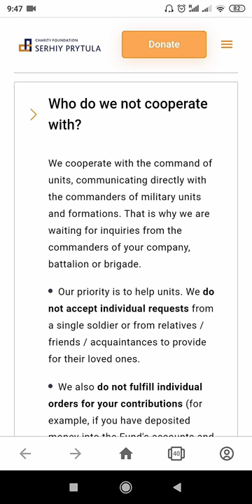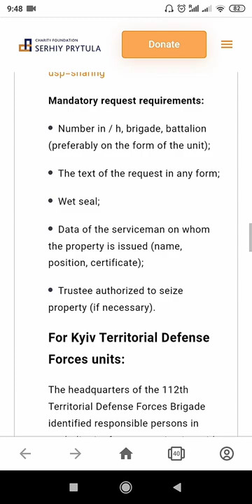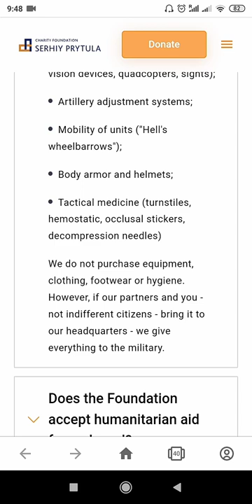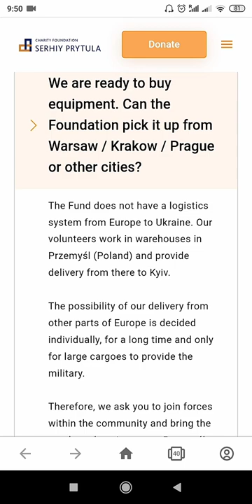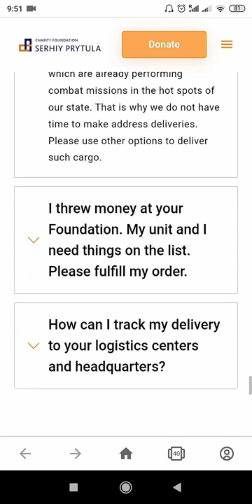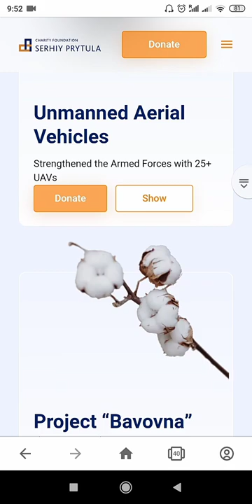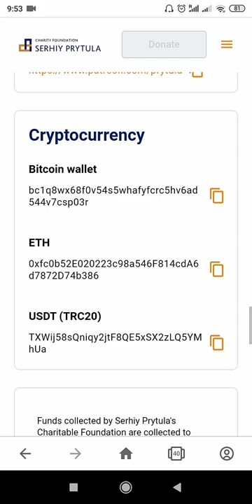🇺🇦Let's support Ukraine 🤝together!💫 Anyone can become a VOLUNTEER! 🇺🇦 👉Serhiy Prytula👍Фонд Притули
Сard payment￼

Within UkraineSWIFTCard transferPaypalPatreonCryptocurrency

International and local payments

🇺🇦 Payments within Ukraine

CO Serhiy Prytula Charity Foundation
EDRPOU 43720363

UAH

International SWIFT payment

SWIFT in US dollars (USD)

BENEFICIARY

Serhiy Prytula Charitable Foundation

IBAN

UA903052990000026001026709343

SWIFT in euros (EUR)

BENEFICIARY

IBAN

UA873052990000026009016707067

SWIFT in Polish zloty (PZ)

BENEFICIARY

IBAN

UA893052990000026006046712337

SWIFT in Czech koruna (CZK)

BENEFICIARY

IBAN

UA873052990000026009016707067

SWIFT in Pound Sterling (GBP)

BENEFICIARY

IBAN

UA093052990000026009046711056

SWIFT in Swiss francs (CHF)

BENEFICIARY

IBAN

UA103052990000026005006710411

International SWIFT payment Serhiy Prytula

BENEFICIARY

SERHIY PRYTULA

IBAN

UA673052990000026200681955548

BENEFICIARY

SERHIY PRYTULA

IBAN

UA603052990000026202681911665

Information about bank

Beneficiary Bank Address

Ukraine, 01135, m.Kyiv, vul.Zolotoustivs'ka, 47-49, kv.152

Beneficiary bank

JSC CB PRIVATBANK

Bank Address

PRIVATBANK, 1D HRUSHEVSKOGO STR., KYIV, 01001, UKRAINE

SWIFT CODE

PBANUA2X

Card-to-card transfer in UAH

If the funds from this transfer are returned - try
make a transfer across Ukraine to the account of the fund

Support for operational activities of the fund

EDRPOU

43720363

IBAN

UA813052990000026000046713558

Purpose of payment

"Charity"

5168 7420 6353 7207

Recipient

Pritula S.D.

Bill

IBAN

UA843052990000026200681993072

Beneficiary's bank

JSC CB "PRIVATBANK", KYIV, UKRAINE

EDRPOU of the recipient

Purpose of payment

"Charity"

Cryptocurrency

Bitcoin wallet

bc1q8wx68f0v54s5whafyfcrc5hv6ad544v7csp03r

ETH

0xfc0b52E020223c98a546F814cdA6d7872D74b386

USDT (TRC20)

TXWij58sQniqy2jtF8QE5xSX2zLQ5YMhUa